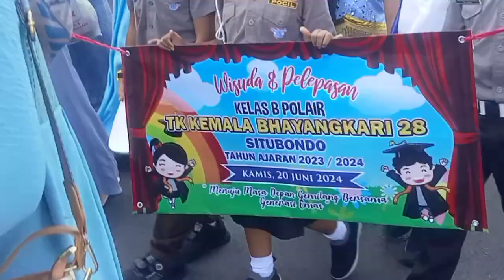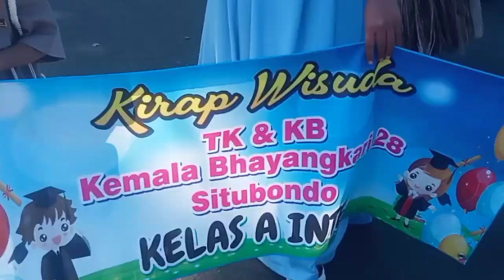graduation TK & KB Bhayangkari 2B SITUBONDO 20 Juni 2024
graduation TK dan KB Bhayangkari 2B SITUBONDO
yang di selenggarakan 20 Juni 2024
terimakasih yang sudah nonton video kami jangan lupa
komen
dan
ya teman teman
dan nyalakan loncengnya juga biar tidak ketinggalan video dari kami
terimakasih sehat dan sukses selalu
love you ❤️